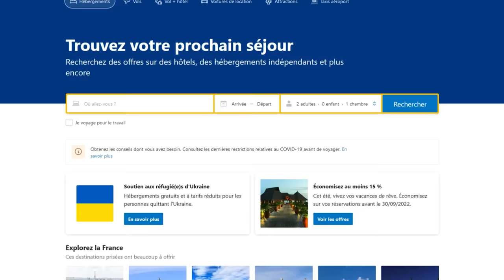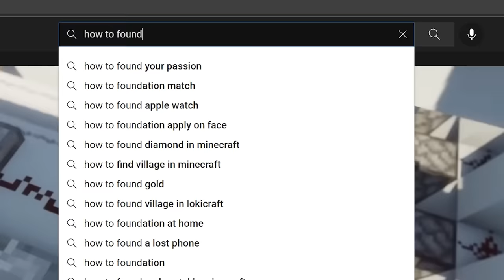JEUX EN VRAC - MINECRAFT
Et voila ! comme promis ! Le jeu en vrac sur Minecraft ! avec une petite apparition dedans ! j'espère que la vidéo vous plaira ! J'ai que quelques heures de jeu sur Minecraft, donc evidemment je fais ca avec mes maigres connaissances ! ne vous attendez pas a voir un tuto redstone !